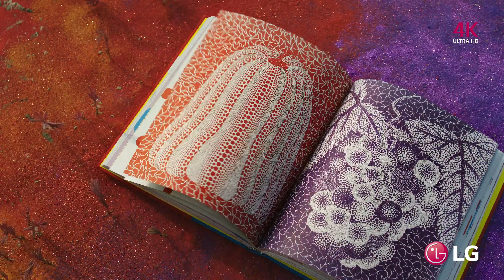LG 4K Demo: View the Feeling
Video 4K Demo by LG.